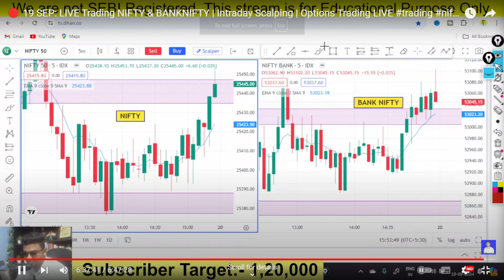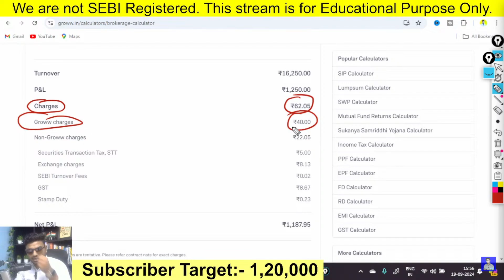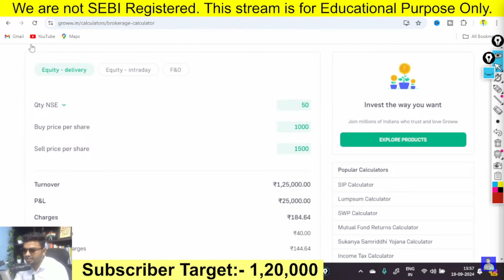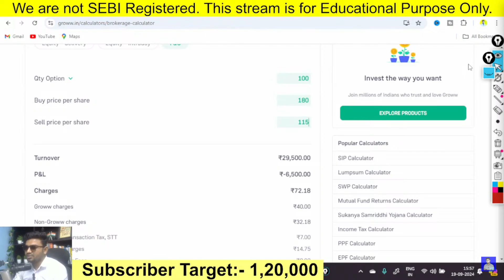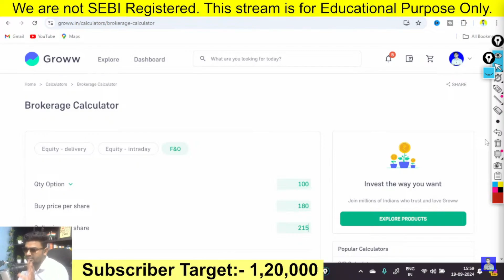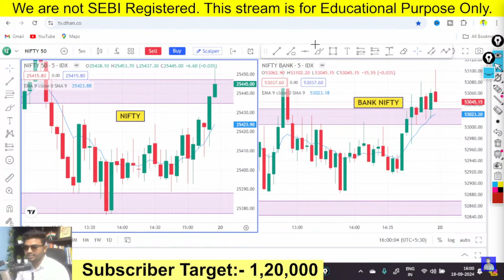Groww App Brokerage Charges | Groww app me Brokerage Charge Kitna Lagta hai | Options Trading Charge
Groww demat account charges
Groww demat account maintenance charges
Groww hidden charges
Groww app hidden charges for mutual funds
Groww app ko hidden charges
Groww demat charges
Groww stocks hidden charges
Groww stock, groww app charges
Groww app commission

❤️Your Queries-
Options trading strategies for beginners
Options trading strategy for beginners
Options Live trading
Options trading live
Options trading live today
Options trading strategies
Options trading strategies for beginners in Hindi
Option trading tips
Options trading tips for beginners
Nifty 50 option trading strategies
Options trading strategies nifty
Options trading strategies Bank Nifty
Bank Nifty option trading strategy
Nifty Bank option trading strategy
Option trading knowledge
Option chain analysis for intraday
Nifty option chain analysis for intraday
Intraday options trading scalping strategy
Best option chain analysis
Nifty call and put option tips
Nifty call and put options tips
CE pe options trading strategies
How to master option trading
CE pe option trading strategies
Nifty option trading profit in call and put
How to analyse nifty 50 for options trading
Bank Nifty intraday Scalping options trading strategies
F&O trading
Stock Market, share Market
Demat account, trading account
Angel one, Groww, Upstox

💸💵Open Free Demat Account In-
✅Angel One:

✅Share Market me Invest/Trading Karne ke liye Upar diye gaye Link pe Click Karke Apna FREE Demate Account Kholen, aur Apni Investing or Trading ki Journey ka Shuruwat Karen.

Hello Friends!❤️☺️
This channel contains Videos on:-
✓ Option Trading
✓ Option Trading Money Management
✓ Option Trading Risk Management
✓ Option Trading Technical Analysis
✓ Option Trading Intraday Scalping
✓ Intraday Trading Strategies
✓ Option Trading Daily LIVE
✓ Educational Content for Online Earning and Money Management.
I/We are not SEBI Registered Advisors. We don't provide any type of stock/options/derivatives /cash recommendations. This YouTube channel is purely for Training and Educational Purposes. We shall not be responsible for your Profit or Loss. Please confirm with your Investment Advisor.

Daily 🔴LIVE Option Trading Analysis NIFTY, BANK NIFTY.
Timing:- 8:30am - 3:30pm (Monday to Friday).